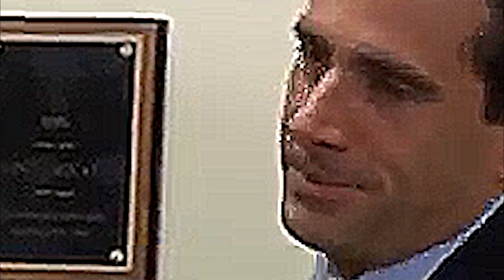How To Make Fortnite Easy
In This Video Me and My Friend Put Fortnite Battle Royale On Easy Mode and Cleaned House